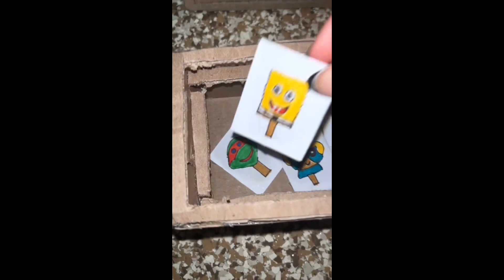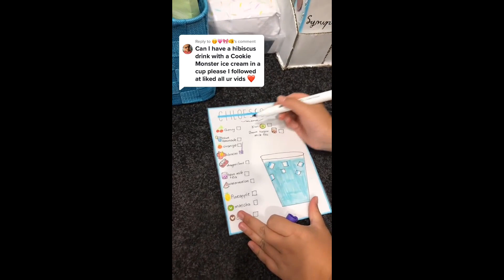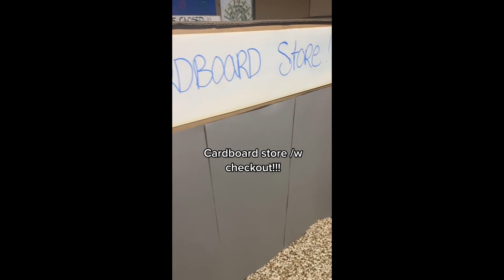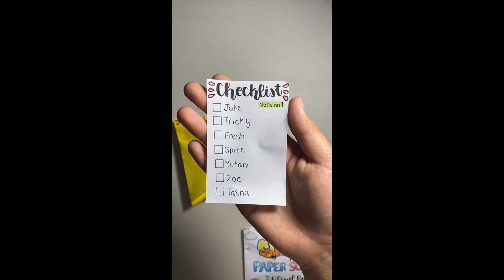Cardboard Crafts 📦 TikTok Compilation #39